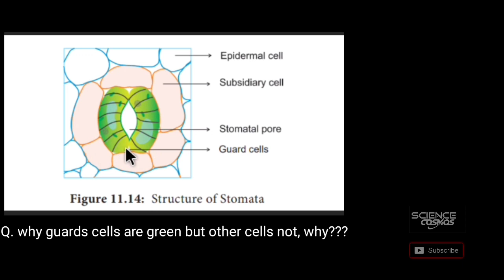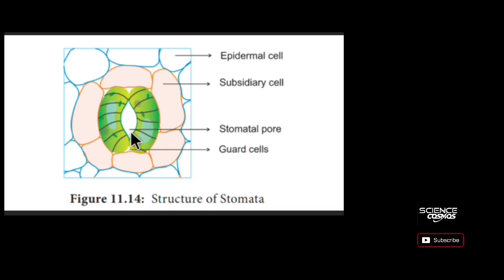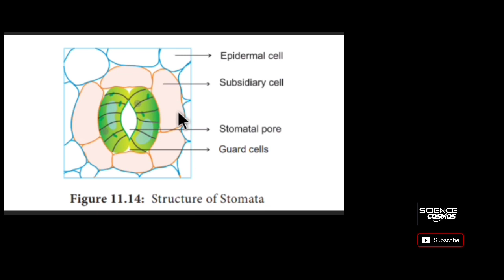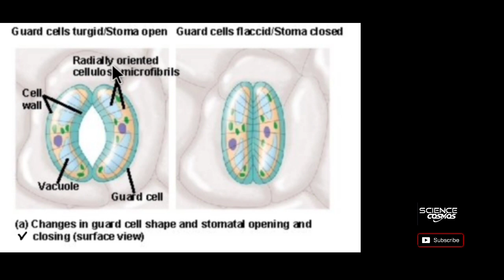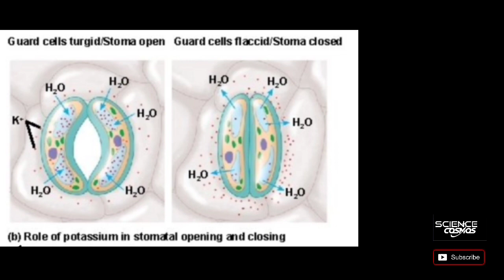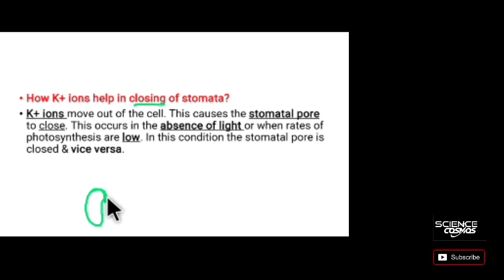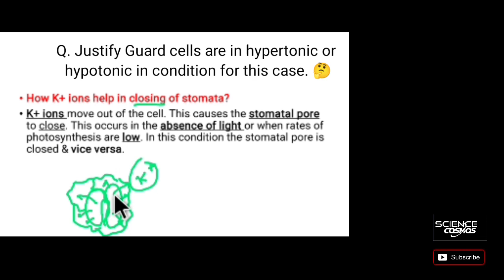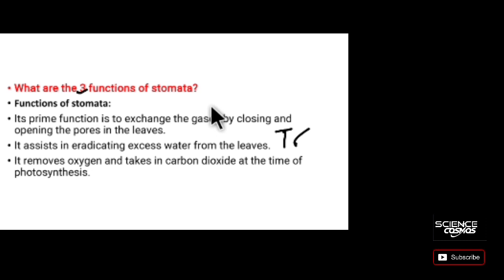Life Process ll Ch - 6 ll class - X ll Stomata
@sciencecosmos6931 Notes :-
Stoma means Hole Or pore.
found in leaves.
cosists of following parts :-
I) Epidermal cells ii) Subsidiary cells iii) Guard cells iv) Stomatal pore.
Regulation :-
I) By K ion.
•An increase in potassium(K) ion makes the
guard cells hypertonic so that more water
can enter inside the cells.
•During this, the stomatal pore is opened. Closing is just an opposite phenomenon of opening as in
closing the water is removed from the guard
cells and they become flaccid.
ii) By cellulose Microfibrills
These fibrills orientation help to change shape of gurd cells by change in orientation of these fibrills.
• Functions of stomata:
• Its prime function is to exchange the gases by closing and opening the pores in the leaves.
• It assists in eradicating excess water from the leaves.
• It removes oxygen and takes in carbon dioxide at the time of photosynthesis.
video link of Part - 1